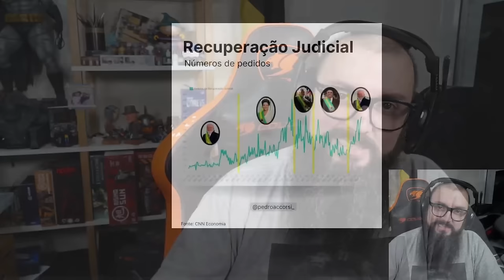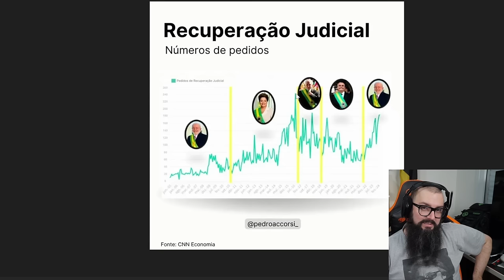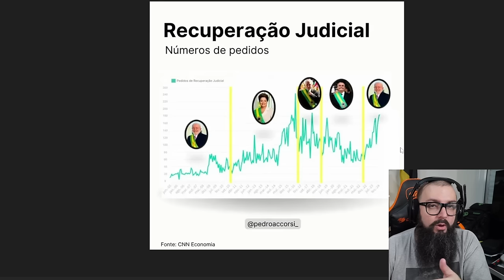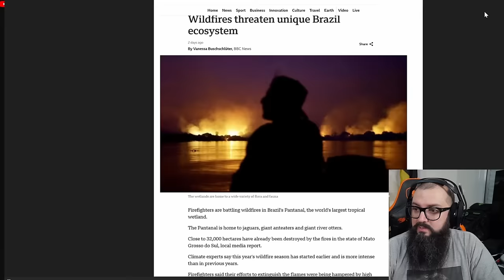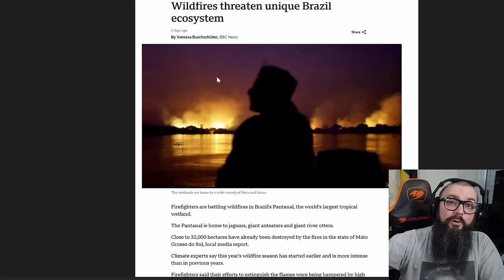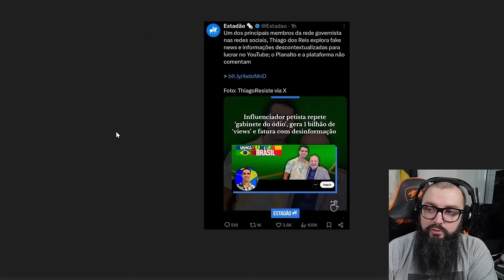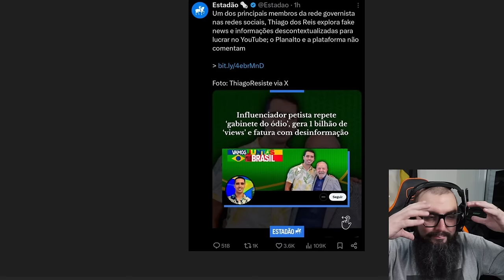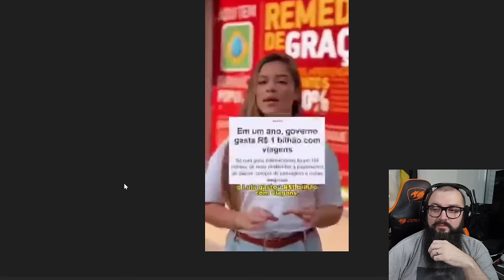Recorde de Empresas Quebrando No Brasil ! Entenda Como Isso é Bom !